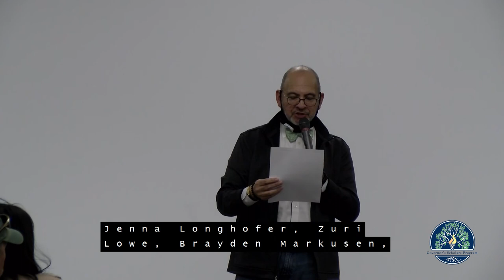Governor's Scholars 2021 Presentation (captioned)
Governor's Scholars Program Executive Director & Academic Dean Dr. Aris Cedeño explains the GSP program and why Hardin County Students need to apply. This event was recorded on Thursday, October 21, 2021. This is the captioned version of this video.